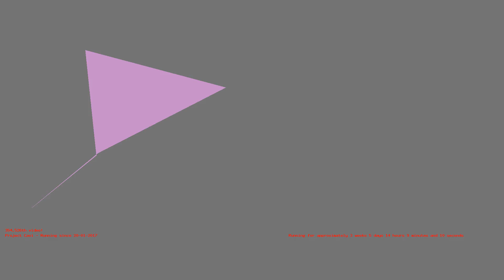1487247204 - Webdriver Cavi - H